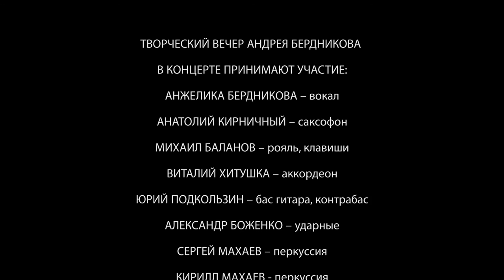Nothing Personal (D.Grolnick)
Андрей Бердников - гитара
Анатолий Кирничный - саксофон
Михаил Баланов - клавишные
Юрий Подкользин - бас
Александр Боженко - ударные
Сергей Махаев - перкуссия
Кирилл Махаев - перкуссия
Александр Поляков - звук

Творческий вечер Андрея Бердникова
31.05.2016